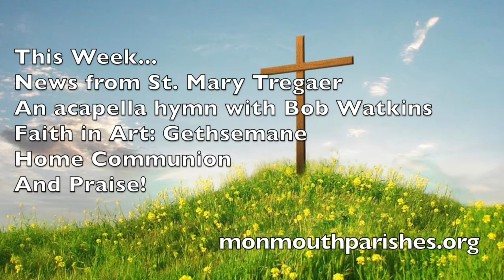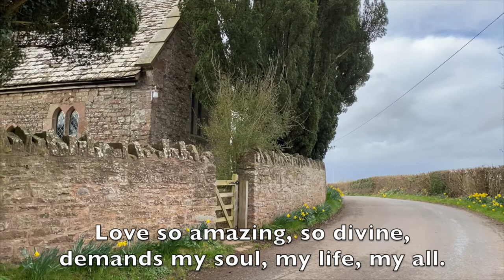Monmouth Praise! Weekly 14 March